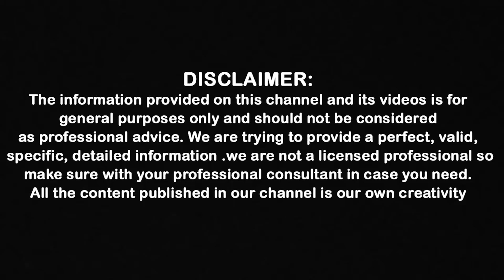2జి డ్రగ్ ఇమ్మ్యూనిటీని పెంచుతుందా.? ఇది ఎలా ఉపయోగపడుతుంది? | CL Venkat Rao About 2G Drug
2జి డ్రగ్ ఇమ్మ్యూనిటీని పెంచుతుందా.? ఇది ఎలా ఉపయోగపడుతుంది?  | CL Venkat Rao About 2G Drug